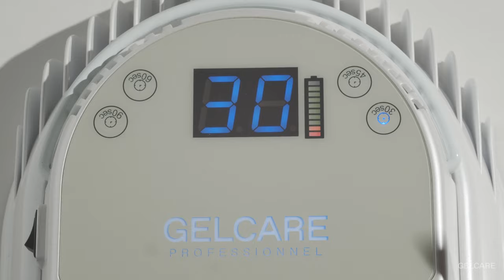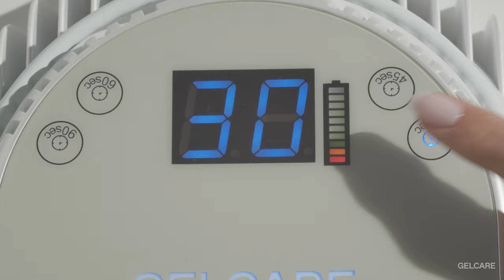How to DIY Nail Art | Water Color | English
Gelcare is a DIY gel polish and tool brand, offering everything you need to achieve the perfect gel manicure at home. In this video, we show you how to blend your favorite translucent colors together to create a look that's both colorful and delicate.  Let your creativity run wild by creating various colour combinations according to the season and your palette of the moment. The video is narrated by professional nail artist and the founder of Gelcare, Emilie Sanscartier.

Emilie’s signature manicure techniques that preserve the health of your natural nails, such as the use of a heated glove for easy 10-15 minute removal, "double cleanse” nail prep, refusal to use pure acetone and avoidance of dremel tools, have established her as best in class. With Gelcare we are sharing this expertise with customers worldwide.